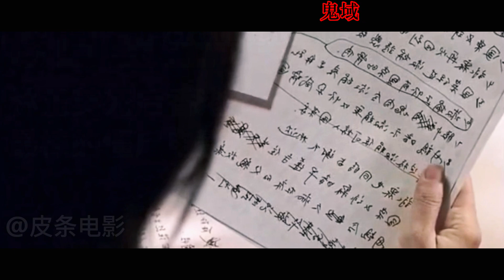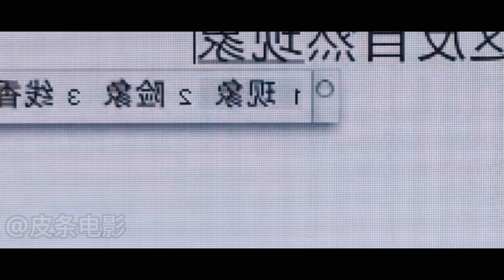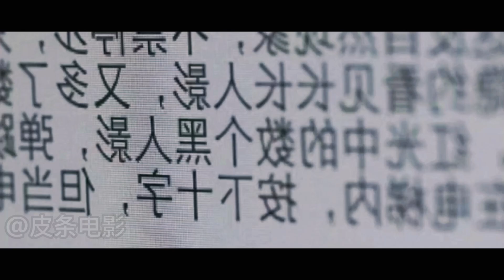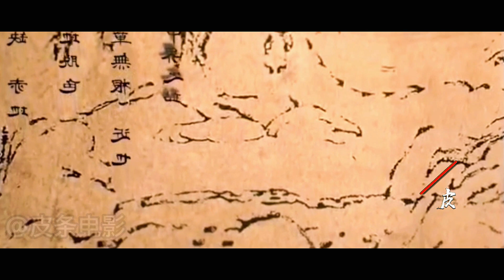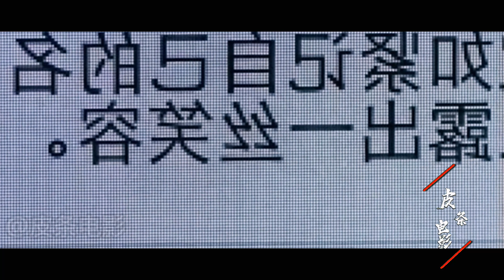這絕對是香港恐怖鬼片最被低估的一部恐怖電影，那些曾被你丟棄的，或許在某個角落真深深的思念你。💋 驚悚片 💋 恐怖片 💋 灵异悬疑 💋 電影解說